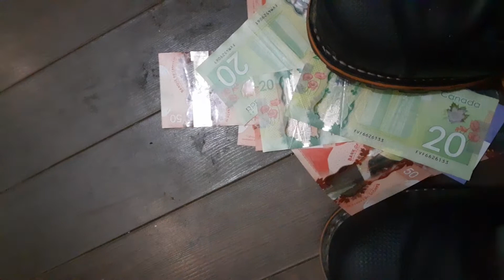I need to buy more safemoon